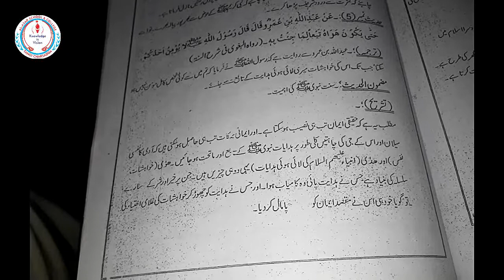9 Islamiyat 3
Respected Parents, help your children do their SVT task properly at home. The given video explain SVT task for Islamiyat subject. Make sure it's done correctly and with enough practice. ,